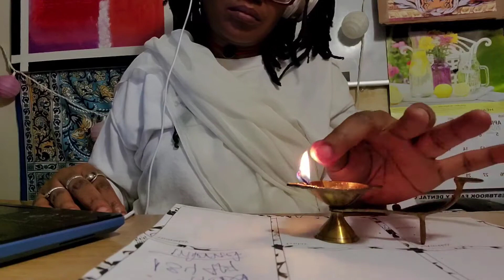Fire and Me | Paramashivoham Level 2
Another day in class working on inner self and power manifestations
We did Power manifestation of Agni Tilak... and its basically aligning with the element and power of fire until it comes you with the power. So after class I continued to play and got to a point of touching the flames without feeling any Heat.
No heat at all.
Breaking internal obstacles.
Here's a clip to watch🧘🏽‍♀️🦋🌌

I'm offering healing and body scanning for free this week. ❤😊🙏🏽